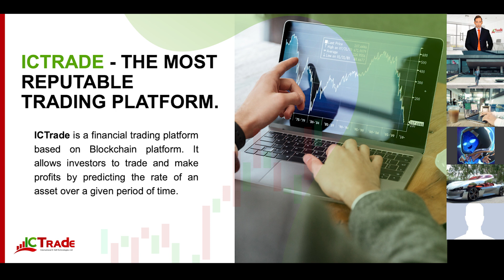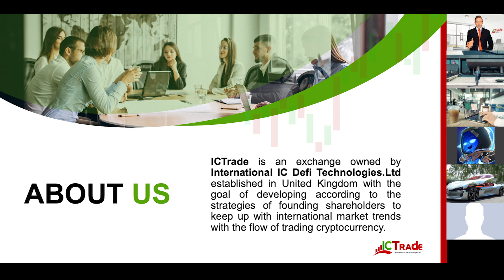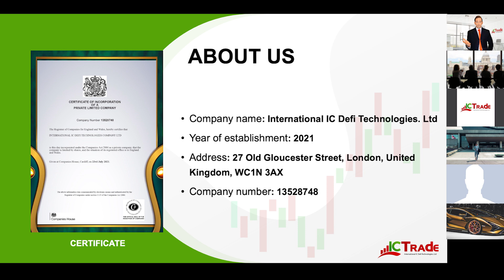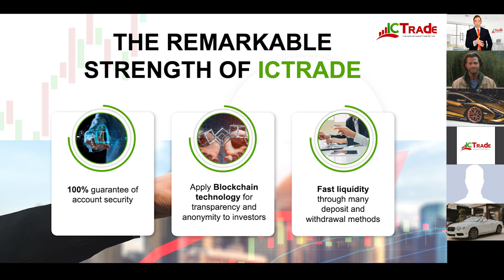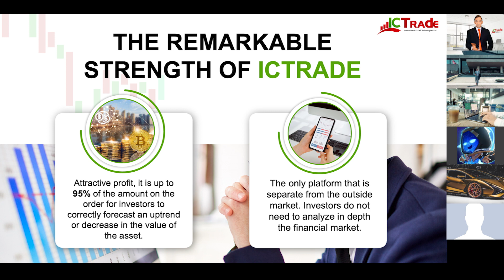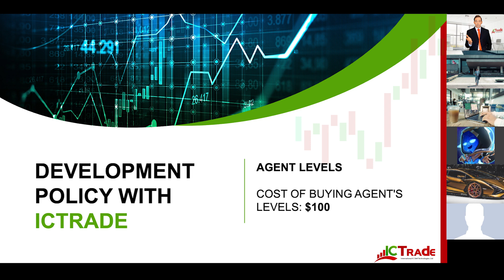Introducing IC Trade Exchange (OFFICIAL VIDEO)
IC Trade is one of several projects operated by Australian group International IC Defi Technologies. Ltd. has created a great reputation in many countries around the world. The IC Trade project is increasingly asserting itself in the billion dollar Blockchain market.

Through this video, traders will be provided with the most detailed information about the project from operating company to legal information. IC Trade Operator is always proud of the project with outstanding advantages that can bring the best experience to the community of participants.

In addition, the development policies for agencies are also a factor that helps the project develop more and more. Finally, the IC Trade project representative hopes that traders will accompany the project with the information shared above.